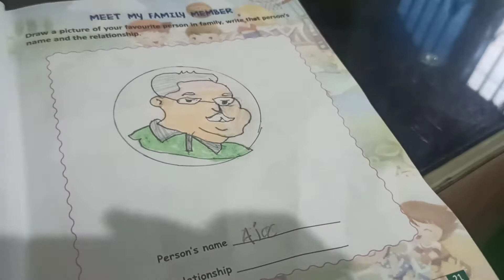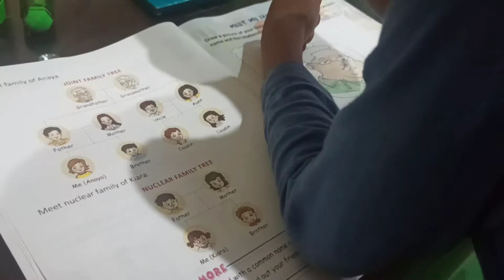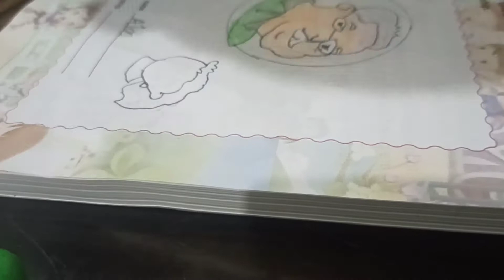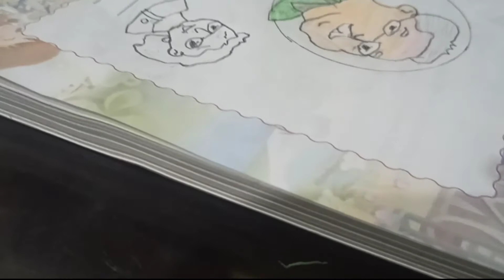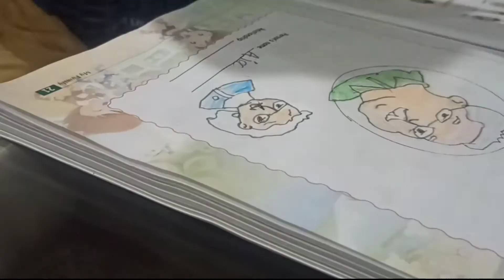Goldi ଆଜି କାହାର Drawing ବନେଇଛି | ବହୁତ ଦିନ ପରେ ଆଜି ଖାଇଲି ମନଶାନ୍ତିକରିକି |Odia Vlog |Odia Blogger